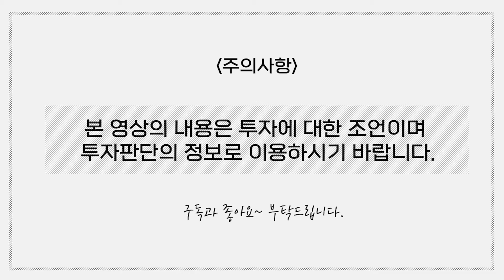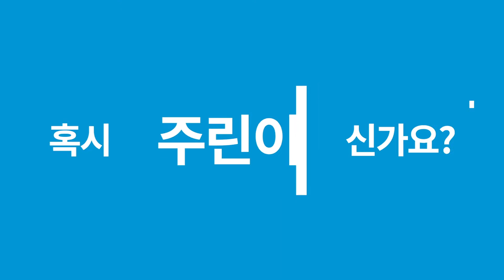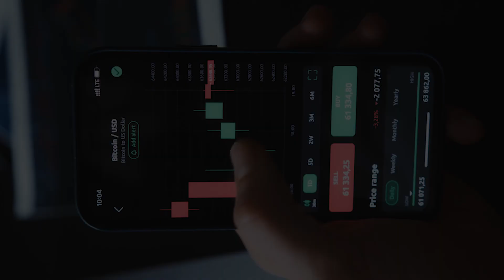박근형의 관심섹터 / 러셀, 서플러스글로벌... 시장에서 지나치게 소외되는 것이 적절하지 않아...